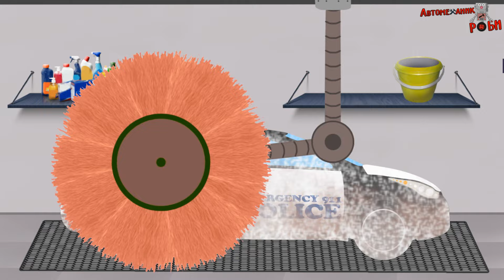Автомеханик Роби и Робот Тесла. Полицейская машина. Погоня за пикапом. Автомойка.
Мультик про машинки и робота Роби. 8 серия. Автомеханик Роби и Робот Тесла. Полицейская машина на Автомойке. Полицейская погоня за пикапом - нарушителем.

Смотрите больше мультфильмов на